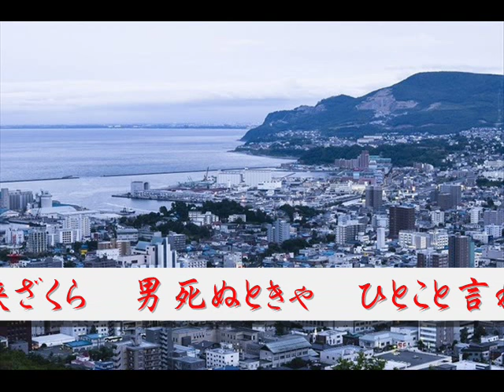横内じゅん / 人生風車 / seijirou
カラオケはnarita様よりお借りいたしましたありがとうございました。